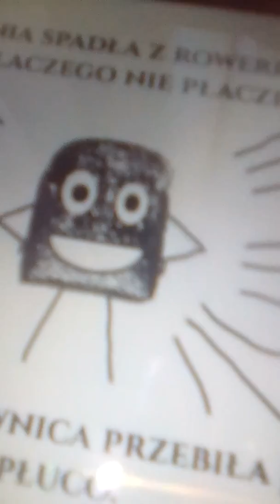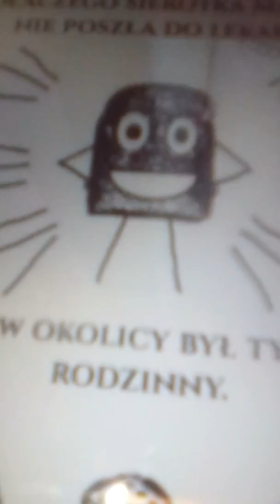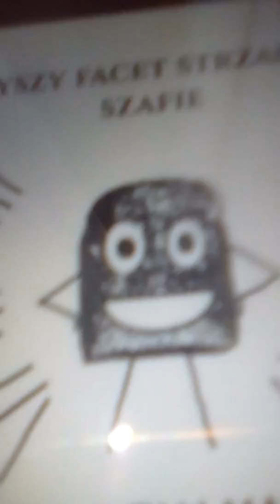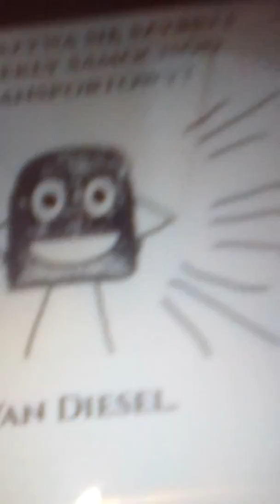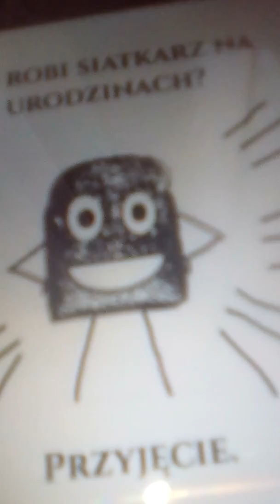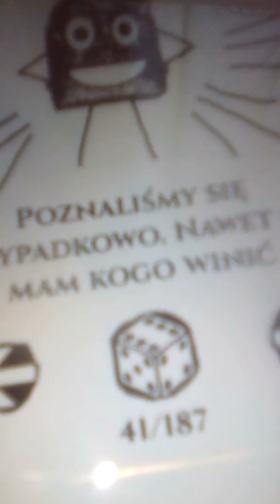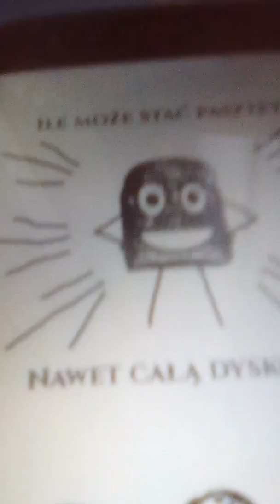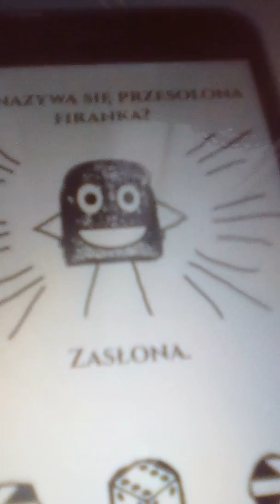Czytam suchary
Zapraszam do oglądania. Przepraszam za niektóre przekleństwa.